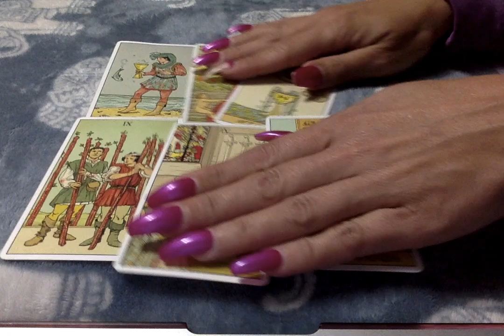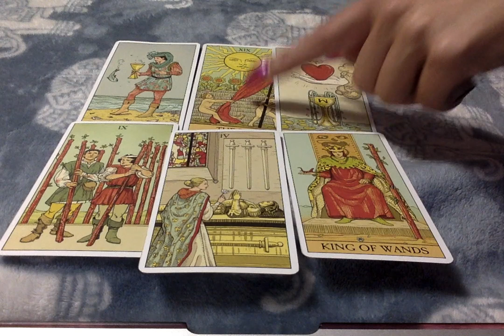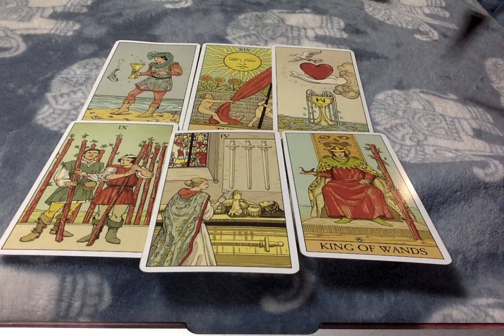♍Virgo* It's Your Time To SHINE. Week of Sept 2nd, 2019